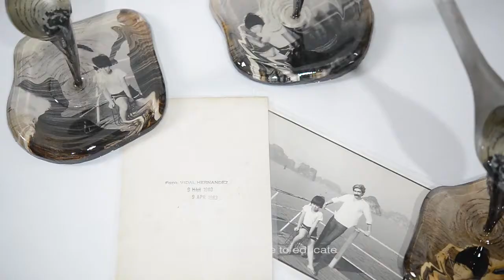[Teaser] Vietnamese artists in the context of Venice Biennale 2017